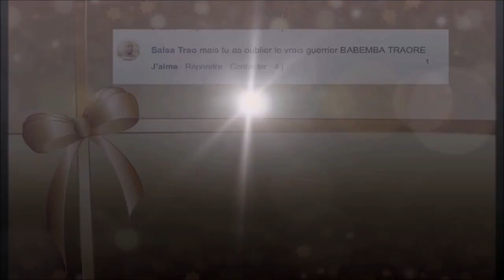Une grande muraille au Mali ? l'Afrique avant la colonisation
Enjoy ta life. N'oublie jamais que tu es formidable. Bisou
Retrouve l'histoire du continent africain sur ma chaine youtube